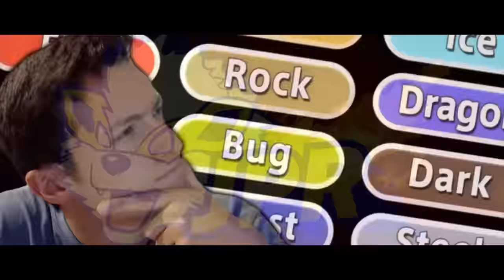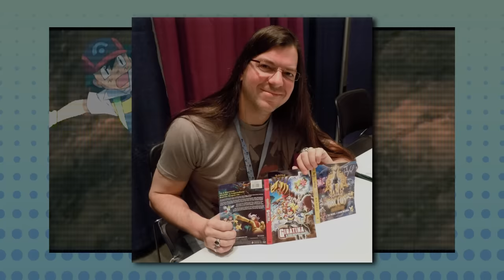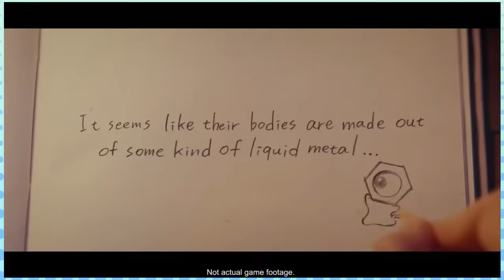Facts About EVERY Mythical Pokemon!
From Mew to Zarude, here are some cool facts on every Mythical Pokemon!

(0:00): Mew
(2:34): Celebi
(4:06): Jirachi
(5:07): Deoxys
(6:05): Manaphy
(6:47): Darkrai
(7:33): Shaymin
(8:10): Arceus
(9:40): Victini
(10:23): Keldeo
(10:50): Meloetta
(11:33) Genesect
(12:20): Diancie
(12:54): Hoopa
(13:30): Volcanion
(14:47): Magearna
(15:48): Marshadow
(16:15): Zeraora
(16:37): Meltan & Melmetal
(16:54): Zarude